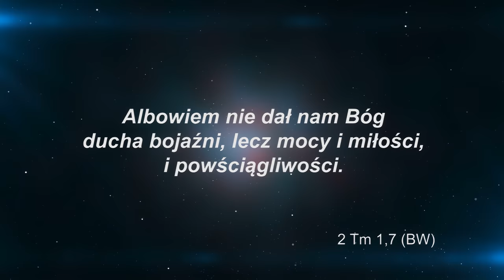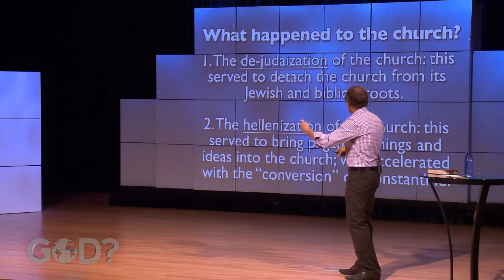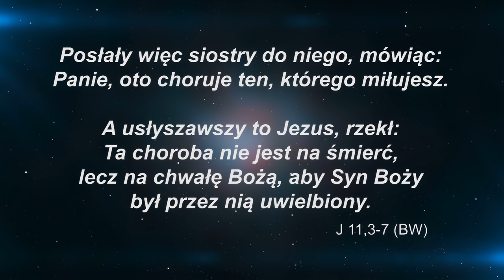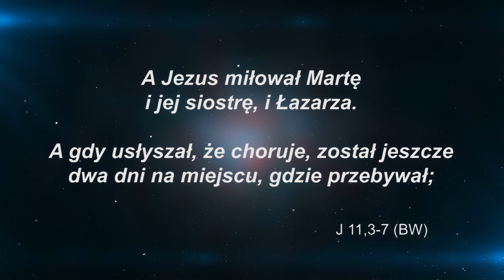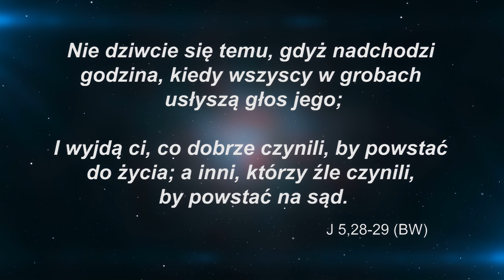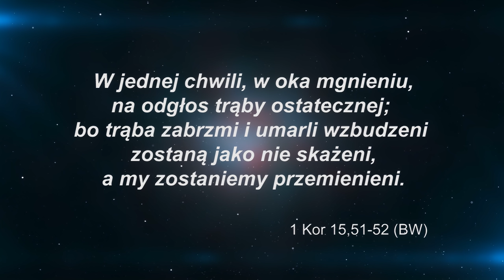CO PO ŚMIERCI? | Bóg? Czy on istnieje? #10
Kto nie kocha życia? Lękamy się chorób, starości, przemijania. Przeraża nas myśl o śmierci i dlatego oddalamy ją od siebie. Utrata życia napawa przerażeniem, bo wydaje się, że to koniec wszystkiego. Na pewno? Czy można patrzeć na śmierć bez lęku?

Podróżuj z Davidem Asscherickiem, który odkrywa niektóre tajemnice dotyczące Boga i odpowiada na bardzo trudne egzystencjalne pytania.